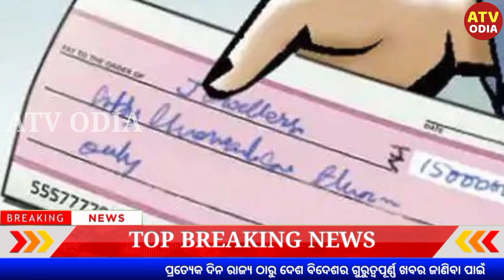ବଡ଼ ଖବର:କମିଳା ପେଟ୍ରୋଲ ଦର / Kalia yojana / Kalia yojana new update today / Kalia jojana